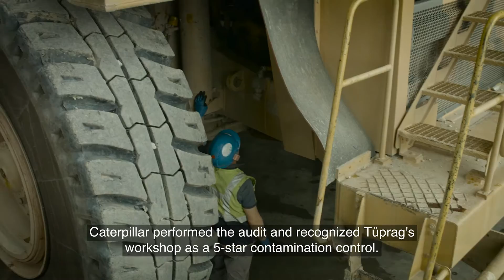Extending Component Life through Contamination Control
Eldorado Gold’s Tüprag mine in Turkey is a benchmark gold mine, working to achieve the highest standards in both operations and maintenance. For example, the site has achieved Caterpillar’s 5-Star Contamination Control Certification for its practices both inside and outside the maintenance workshop. By following Caterpillar contamination control best practices and working with Cat dealer Borusan Makina, the site saw a change in the maintenance culture at the mine. The result is a reduction in costs and an increase in component lives.